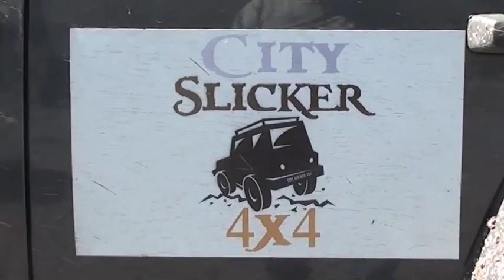City Slickers at Rowher flats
On March 10th 2013 several members of the City Slickers 4X4 club met at Rowher flats for some good dirty fun. Shot form a dash cam on Jerry's Suzuki Samurai.